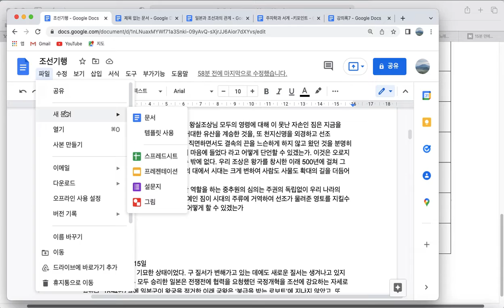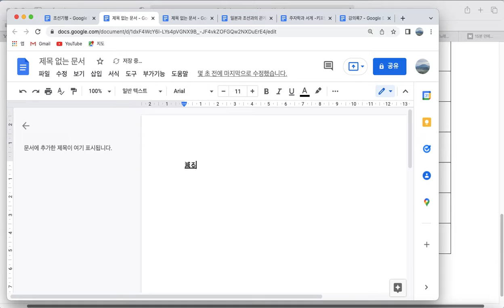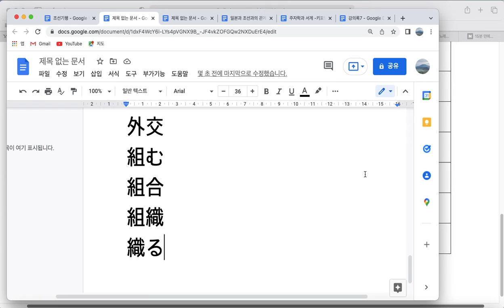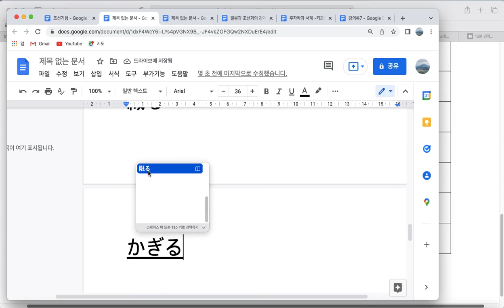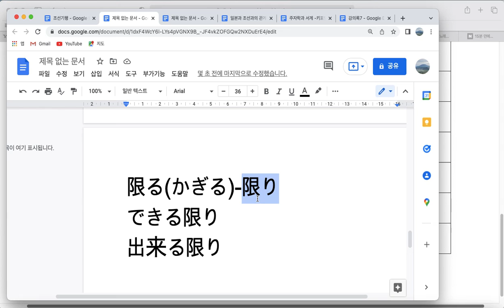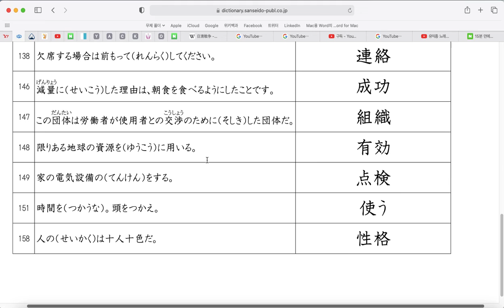한자단문 읽기연습- 6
한자 단문을 히라가나로 전부 읽어가면서 간단한 문법도 다시 확인하고 어휘력도 늘려가는 연습입니다.